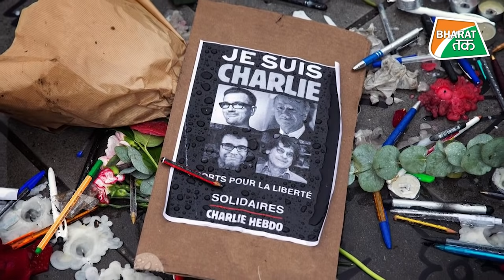France में पाकिस्तानी इमाम ने TikTok से फैलाई नफरत वाली वीडियो, फ्रांस ने भेजा जेल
पाकिस्तानी इमाम हैदर 2015 में फ्रांस आया था और वो पेरिस की एक मस्जिद में इमाम के रूप में काम करता था। उसने TikTok पर कुछ वीडियो पोस्ट किये थे, जिनमें आतंकी घटनाओं का समर्थन करते हुए गैर-मुस्लिमों को निशाना बनाने की बात कही गई थी. पुलिस ने इन वीडियो के आधार पर हैदर को गिरफ्तार किया ।